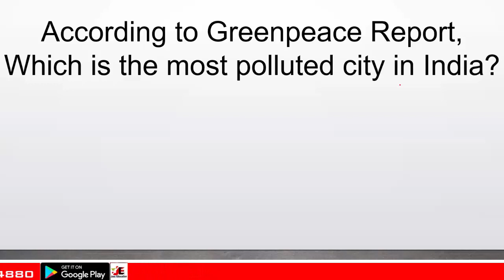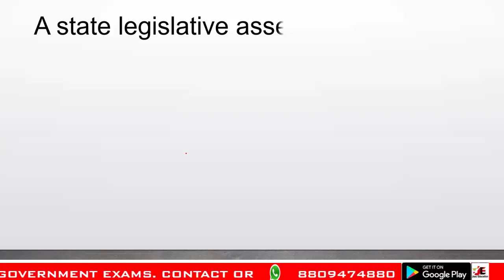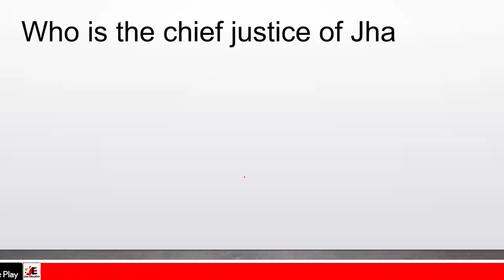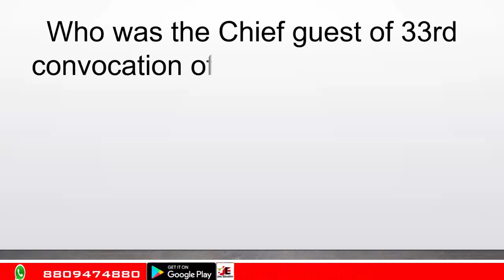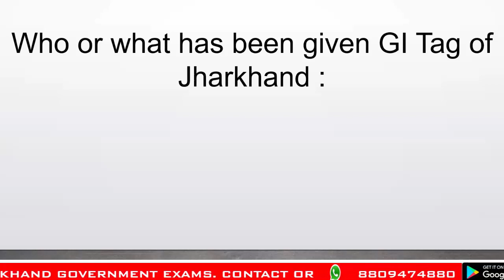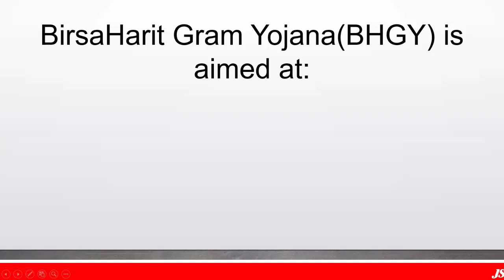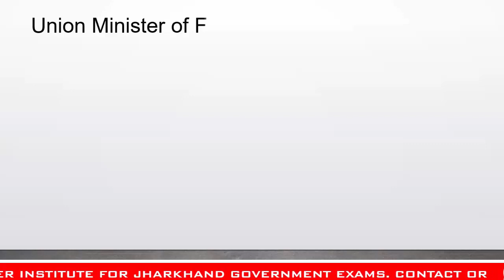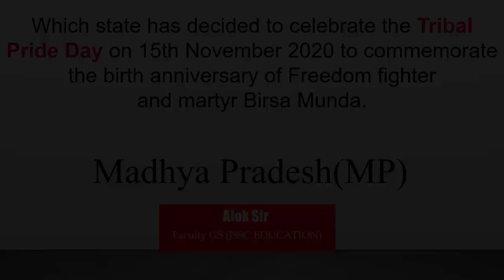Jharkhand current affairs revision I झारखण्ड करेंट अफ़ेयर्स रिवीजन 2019 से अब तक II - 01II 7th JPSC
ये विडियो 7th JPSC परीक्षा को ध्यान में रखकर बनाया गया है जिसमे 2019 से अबतक के सभी घटनाओं को सम्मिलित किया जाएगा जो परीक्षा के लिए महत्वपूर्ण हैं ।

यह इस series की पहली विडियो है ।

आपको इसका pdf हमारे app पर मिल जाएगा ।